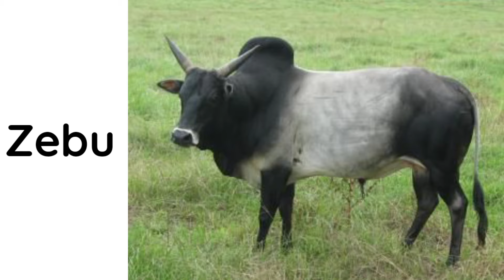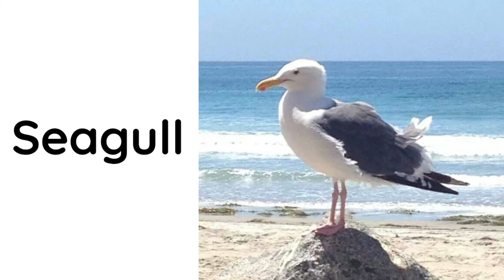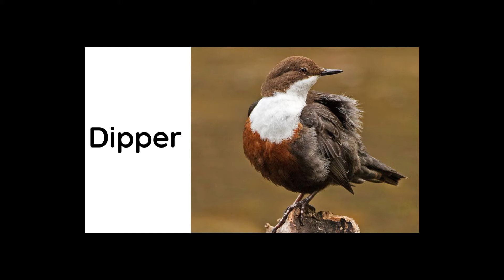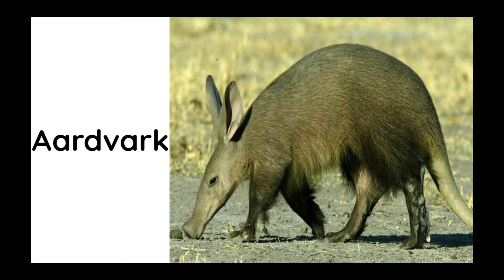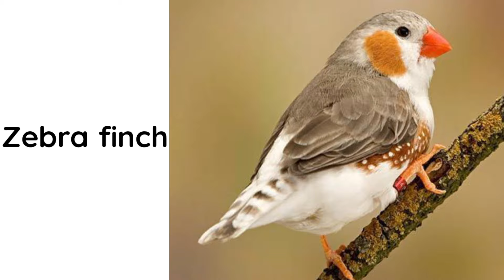English vocabulary for preschool kids and toddler/animals vocabulary#466